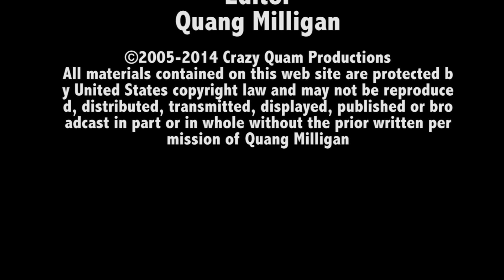''Crossroads"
Award winning and celebrated Haitian poet Jean Dany Joachim reads from his works, "Crossroads" and others at the Cambridge Public Library near Harvard University.

Camera: Gabriella Lee
Editor: Quang Milligan